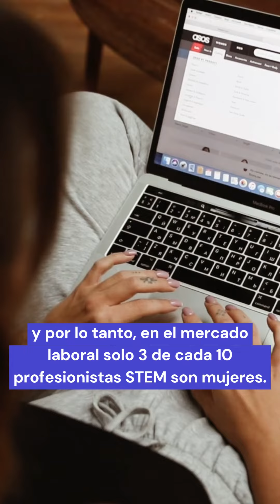Día Internacional de la niña 👧 - IMCO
El 11 de octubre, se conmemora el DíaInternacionaldelaniña 👧

En México, la participación de las niñas y jóvenes mujeres en la educación está aumentando.